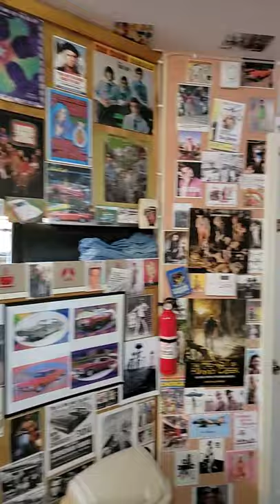Grumpies in Gravette, Arkansas